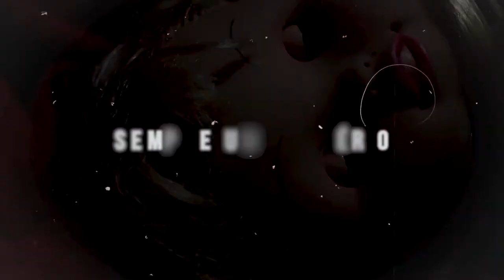CRIOU SUA PRÓPRIA SEITA RELIGIOSA E SE CONSIDERAVA DEUS | CASO MARCUS DELON WESSON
Olá misteriosos tudo bem? primeiramente peço desculpas por ter demorado lançar esse vídeo, o canal foi monetizado finalmente e tive uns probleminhas pois o YouTube não está monetizando os vídeos mas enfim voltei kkk

bom o caso de hoje é muito macabro e envolve uma seita religiosa bizarra!

MARCUS WESSON Queria ser tratado como um Deus dentro de casa, e teve relacionamentos incestuosos com suas filhas e sobrinhas, criando uma comunidade grande de pessoas temente a ele! é realmente uma loucura! te convido a assistir todo o vídeo 🙂 bora ?

Eu realmente espero que gostem do vídeo 🥰🥰🙏🏾 se inscrevam, rumo aos 1k do sempre um mistério!!

Sei que muita gente gosta desse tipo de conteúdo assim como eu gosto então vamos ficar imersos nesse mundo comigo?

Conhece alguém que gosta de mistério também? então compartilha com ela e estejam sempre aqui com sua pipoca e seu refri em mãos! BORA ARREPIAR MISTERIOSOS!!